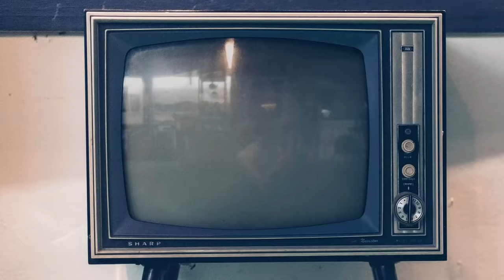Mare fuori 4 intervista a Pia Lanciotti (Donna Wanda) e Desirée Popper (Consuelo): «Montagne russe!»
Vi presentiamo la nostra video intervista a Pia Lanciotti e Desirée Popper, tra i protagonisti di "Mare fuori 4" nei panni di Donna Wanda e Consuelo, che ci hanno raccontato dell'attesissima quarta stagione della serie dei record, dalla sconfitta della prima alle vendette trasversali sulla seconda (e molto altro).

Guarda anche le nostre video interviste a TUTTO il cast.

Sinossi: Nella quarta stagione i protagonisti della serie si trovano metaforicamente a navigare in mare aperto. Rosa, Carmine, Mimmo, Kubra, Dobermann, Cucciolo e Micciarella vivono tutti la consapevolezza di non essere più attaccati all’àncora salvifica della famiglia. Sono soli, spinti dalla corrente verso il largo. Ora devono vincere ogni giorno le loro più intime paure per affrontare la vita. Al loro fianco non c’è più l’amore incondizionato della famiglia, ma quello degli amici con cui scelgono di navigare. A contrastare questo racconto ci sono Pino, Edoardo, Cardiotrap, Giulia e Silvia che nel bene e nel male vivono ancora il peso dei legami familiari capaci di condizionare la loro vita.

È il momento di crescere e questo significa capire chi si vuole diventare e cosa si desidera essere. Ormai la maggior parte dei detenuti è maggiorenne. Il cambiamento è inevitabile, ma la crescita personale è una scelta che richiede coraggio. Bisogna decidere in che modo e verso dove orientare la propria vita, il proprio viaggio. Chi non lo fa permette ad altri di farlo per lui. La libertà non è solo fuori dal carcere, è anche una conquista interiore dettata dal coraggio di scegliere. La durezza della nuova direttrice forza i ragazzi a una scelta necessaria: ribellarsi per la propria autodeterminazione. Lo scontro fra il mondo degli adulti e quello dei ragazzi è inevitabile per capire chi si è, chi si vuole diventare e trovare la voce per dirlo.